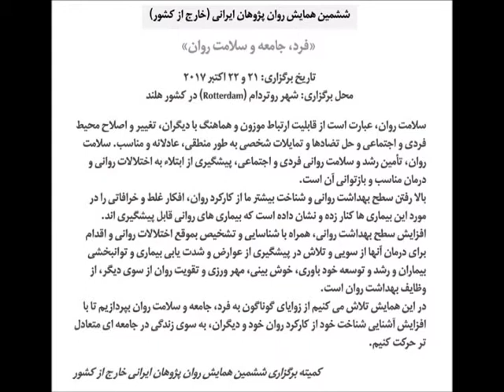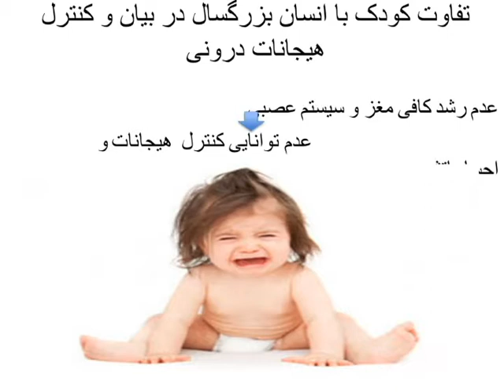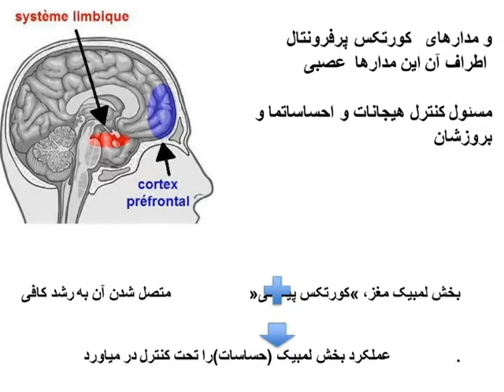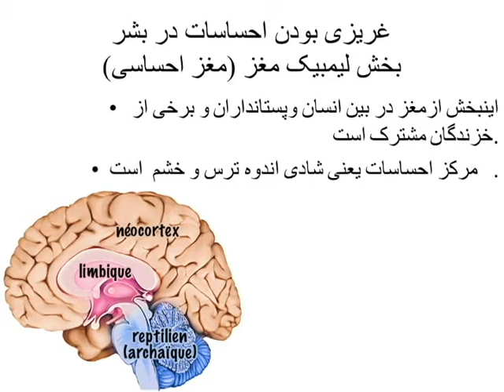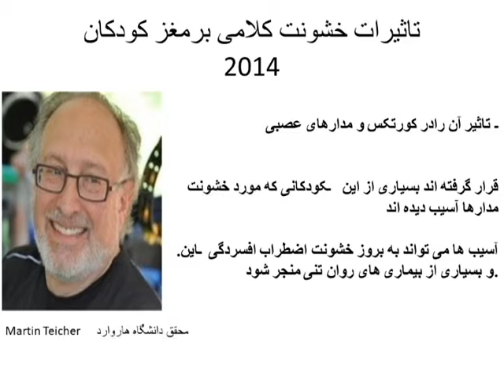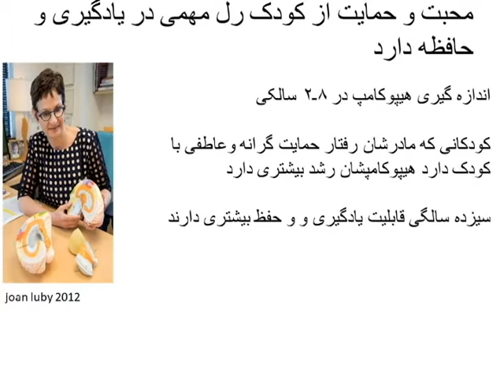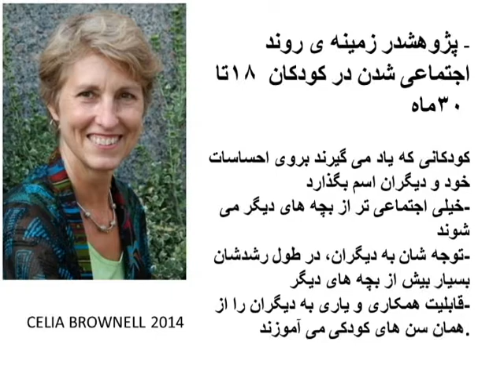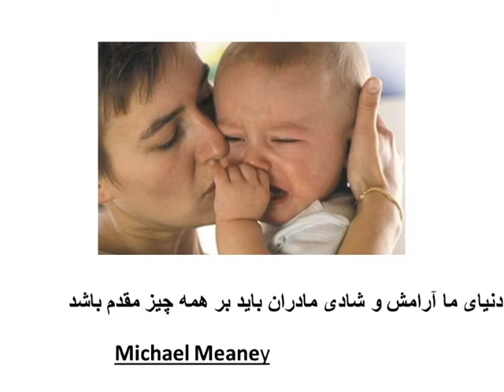مژگان کاهن - مغز انسان و سلامت روان - ششمین همایش روان پژوهان ایرانی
"مغز انسان و سلامت روان"
نگاهی به دستاوردهای نوروسیانس در زمینه رابطه‌ی محیط تربیتی و سلامت روان

مژگان کاهن

ششمین همایش روان پژوهان ایرانی (خارج از کشور)

 «فرد، جامعه و سلامت روان»

تاریخ برگزاری: ۲۱ و ۲۲ اکتبر ۲۰۱۷
محل برگزاری: شهر روتردام (Rotterdam) در کشور هلند